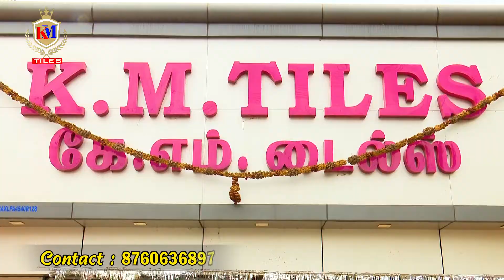K M Tiles AD Tachanallur | NellaiMaaTv